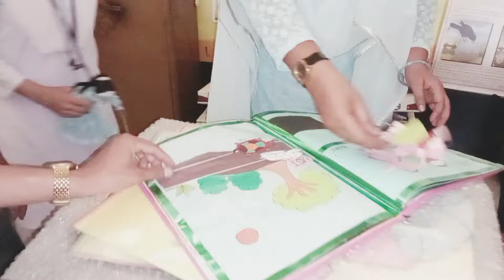शाला प्रवेशोत्सव भैनामुड़ा गौरखेरा GPM💥💥govt. diet pendra 🙏🏻🙏🏻diet_pendra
pawar mam ki वानर सेना 😘🥰🙏🏻